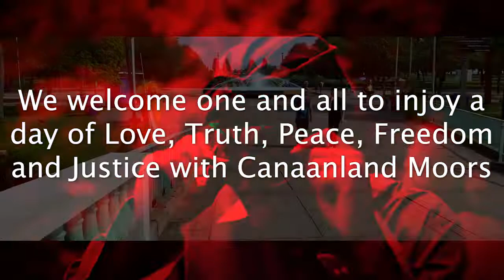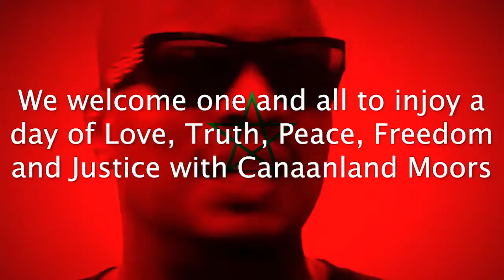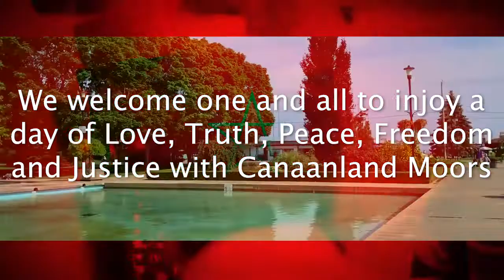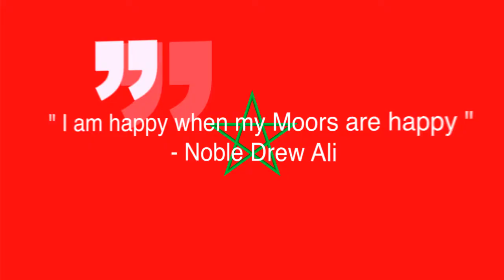Canaanland Moors Annual BBQ 2019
July 6th 2019 @ Toronto Island
12 noon to 6pm
Canaanland Moors Annual BBQ
Catering by 5 Principles Cuisines
We welcome one and all to injoy a day of Love, Truth, Peace, Freedom and Justice with Canaanland Moors

" I am happy when my Moors are happy " - Noble Drew Ali